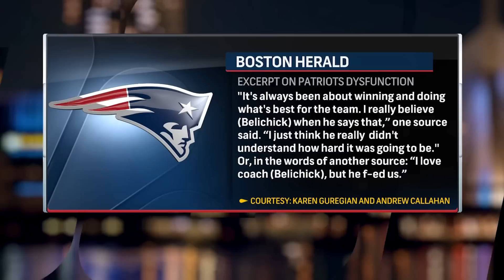Complete breakdown of the Patriots coaching issues in 2022; Has Belichick's reputation taken a hit?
Tom E. Curran joins Michael Felger and Michael Holley on BST to discuss the explosive article published on Thursday by the Boston Herald, which outlines the dysfunction with the Patriots' offensive coaching staff.

How bad was it this past season? Plus, how much is the reputation of Bill Belichick tarnished among players, ownership, and fans with the decision to put Matt Patricia and Joe Judge in their respective roles.

Curran also discusses how the hiring of Bill O'Brien as offensive coordinator and QB coach is a huge step in fixing these problems heading into next season.